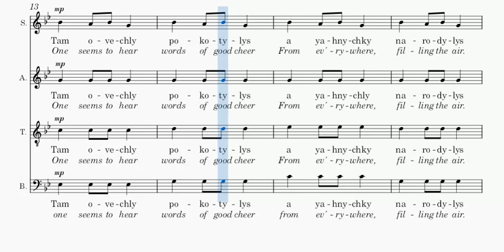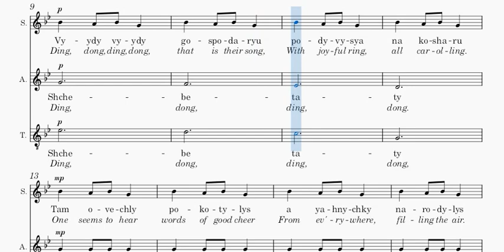Shchedryk - Carol of the bells - basse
Voix basse de  "Shchedryk" (Noël ukrainien), adapté en anglais sous le titre "Carol of the bells", en visionnant la partition.
Bass voice of "Shchedryk" (ukrainian Christmas carol), adapted in english with the title "Carol of the bells" , while viewing the score.